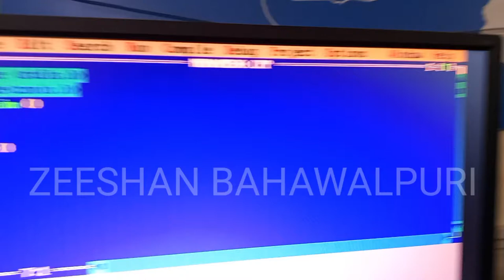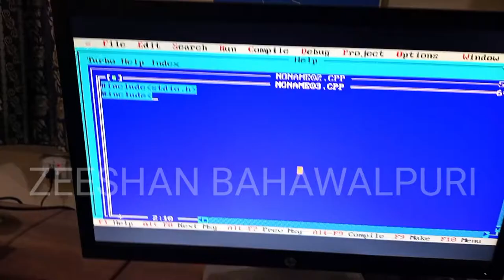vlog in Government SE College bahawalpur with my Sweet friends aj college ki Lab ma bohat mazy kea 😂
vlog with my Sweet friends aj college ki Lab ma bohat mazy kea#vlog